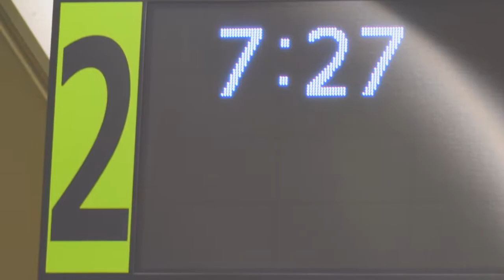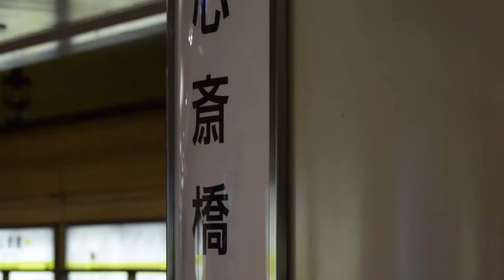REMOVER SHINSAIBASHI【動画版】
【にしくるさん作】
映像→朝シア

1本目【今日2本だけかも】
編集ミスあるかも・・・